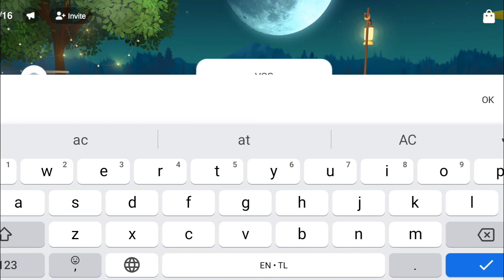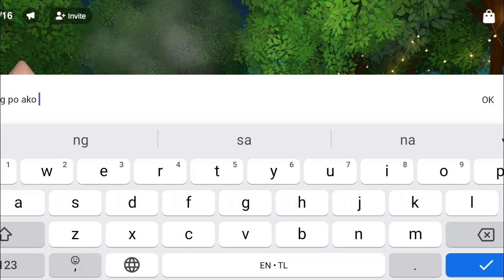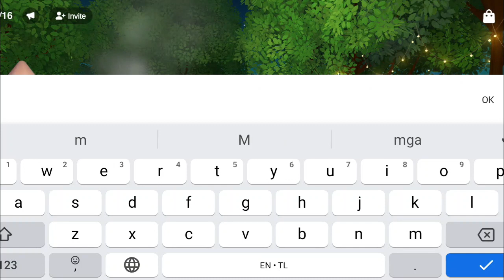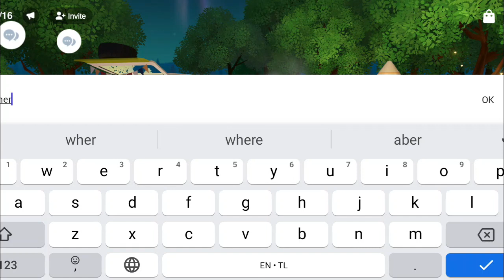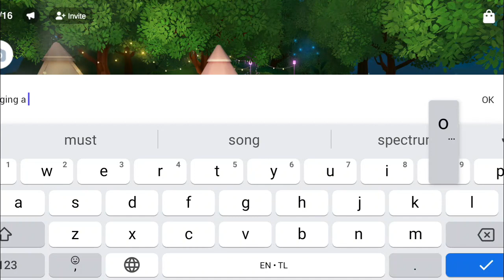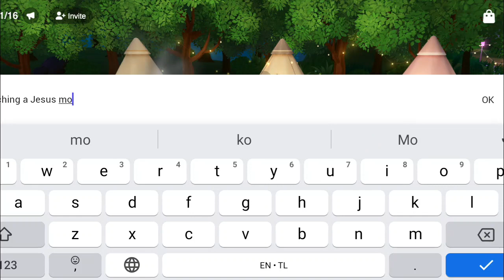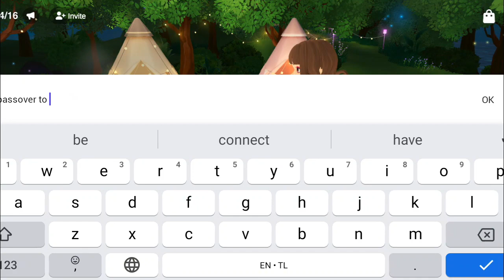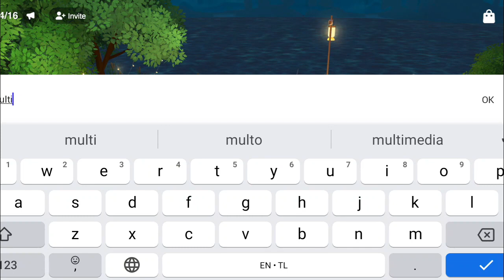ZEPETO Vlog 20230406 - Lenten Retreat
This happened last holy week.
@lovemarie713 just became a greeter in ZEPETO
So I have to check her out in the world.
She is at the camp while I am sitting there singing Psalm 121.

Afterwards, I went to a map with landmarks that commemorate the Lord's Passion. It's just like the Holy Land Experience.

0:00 Intro
0:08 Lovemarie the Greeter
5:30 By the campfire
16:17 Happy Easter D5505767
16:45 Jordan River
18:08 Last Supper
18:56 Gethsemane
19:30 Calvary
21:10 Empty Tomb
21:45 Pentecost